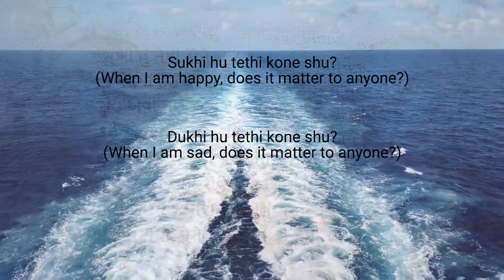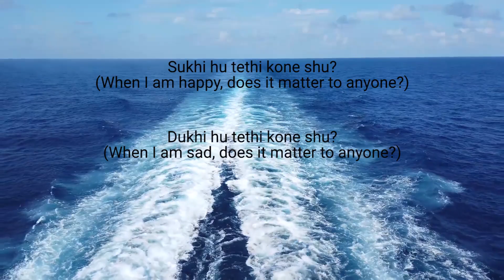Gujarati Poem from Saraswatichandra Part 1 | Text & English Translation | Narrated by Taru Devani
Enjoy this narration of a short poem from the classic Gujarati novel Saraswatichandra! The poem's text and English translation is on the video and below.

Saraswatichandra is a 4 part Gujarati novel written by Govardhanram Madhavaram Tripathi over 15 years, from 1887 to 1902. It is considered to be a classic and has been adapted into plays, movies and a TV series. The Bollywood movie Saraswatichandra (1968) was based on the book. Here's a song I have sung from the Bollywood movie

G U J A R A T I     P O E M S     (with English translation)

♥ Always be kind, always stay positive and always stay true to yourself

🔹🔹🔹 Video content 🔹🔹🔹

✴Poem: Sukhi hu tethi kone shu? Dukhi hu tethi kone shu?
✴Excerpt from Saraswatichandra – Part 1 (1887)
✴By: Govardhanram Madhavaram Tripathi
✴Narrated by 💬 Taru Devani

💬 **Intro**
(Introduction to set the scene, with translation - written by Taru Devani)
Saraswatichandra pitana anvachanthi nirash thae, Kumudsundarini sathenu nakki thayela sugpanne todi, ghartyag kare che. Pitani mafi magta kagadma potana karano samjave che. Ae kagadma aa kavita lakhi che.
(Saraswatichandra, unhappy with his father’s comments decides to break off his engagement to Kumudsundari and leaves home for good. He writes a letter asking for his father's forgiveness while explaining his actions. In that letter he includes this poem.)

💬 **Poem with translation**
Sukhi hu tethi kone shu? (When I am happy, does it matter to anyone?)
Dukhi hu tethi kone shu? (When I am sad, does it matter to anyone?)
Jagatma kae padya jiv, dukhi kae, ne sukhi kaeek! (There are so many people in this world, some sad, and some happy!)
Sau eva tane kaje na rota par kae ave! (For everyone nothing will work and crying does not bring any solution!)
Kae eva tane kaje, pitaji, rovu te shane? (Nothing will ever work, father, why cry?)
Hu jeva kae tane kaje, pitaji, rovu te shane? (Even nothing will work for me, father, why cry?)
Nahi jovu! Nahi rovu! Afad aansu na kyam lohvu? (Don’t look! Don’t cry! Why shed pointless tears?)
Bhuli jaine janarane, rahelu na nandvu shane? (Forget those that have left, why criticise those who are here?)

🔹🔹🔹 End of video content 🔹🔹🔹
C O N T A C T
A B O U T     M E
O R I G I N A L     W O R K
M Y     M U S I C     A L B U M S
L I V E     S I N G I N G  (with lyrics and English translation)
P O E T R Y